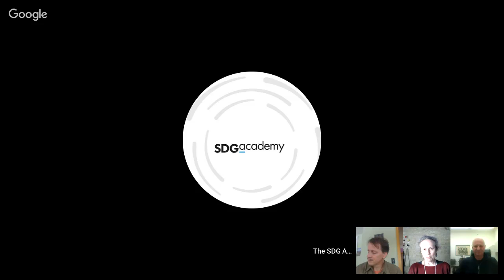FHP Live Session 4: Building Soil Health with Rebecca Nelson, Steven Vanek, Johannes Lehmann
This Live Session accompanies Module 4 of the MOOC Feeding a Hungry Planet.